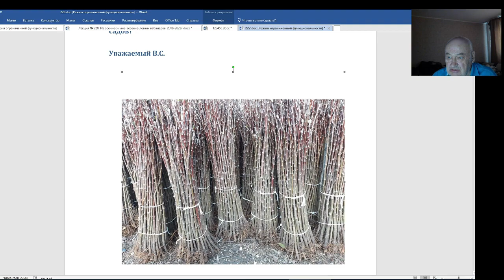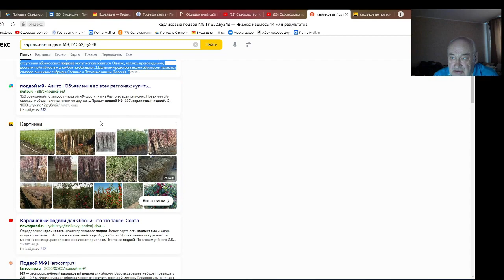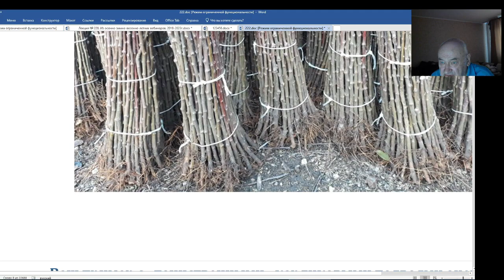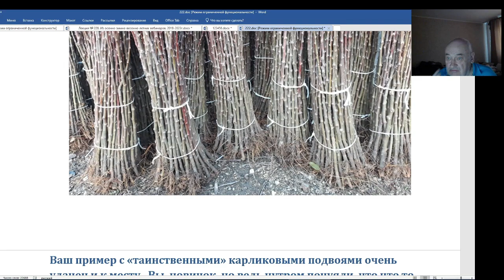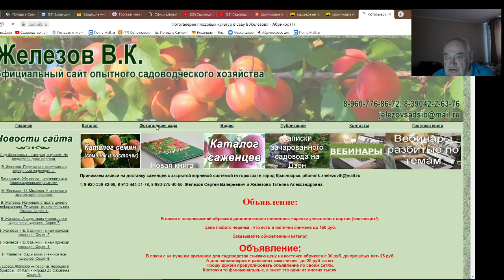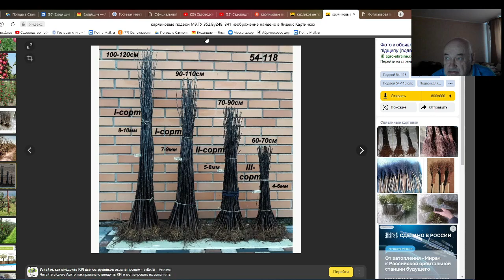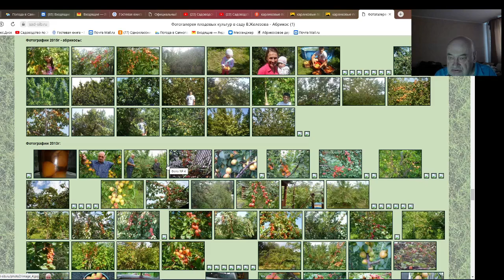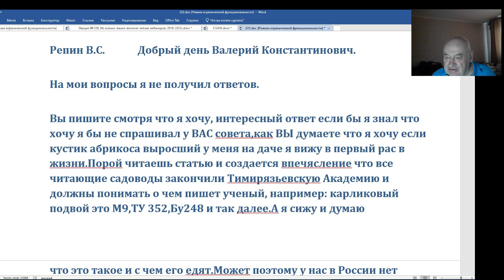В. Железов. Переписка с новичками и корифеями садоводства. Серия 2.